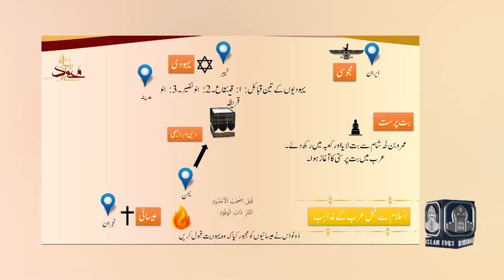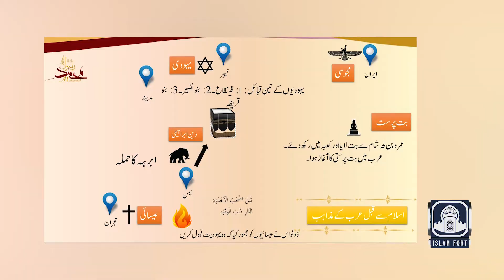Abraha Ke Lashkar Per Ababeel Ka Hamla (Tazkira Khatim-un-Nabeen Series) EP7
سلسلہ تذکرہ خاتم النبیینﷺ
موضوع:ابراہہ کے لشکر پر ابابیل کا حملہ !
مدرس: الشیخ عثمان صفدر حفظہ اللہ
المدینہ اسلامک ریسرچ سینٹر